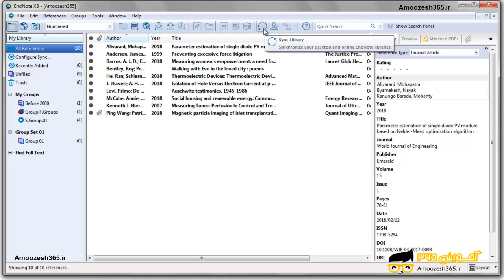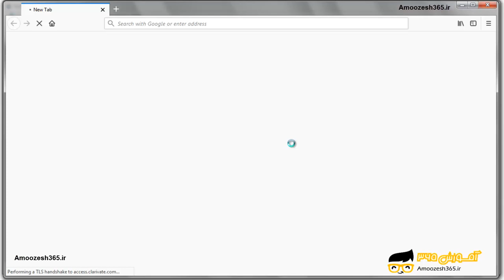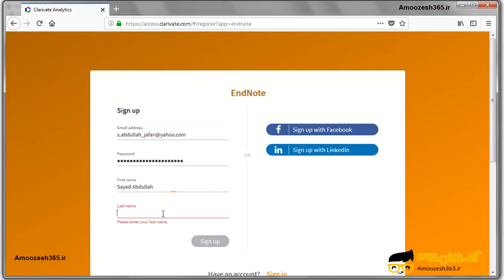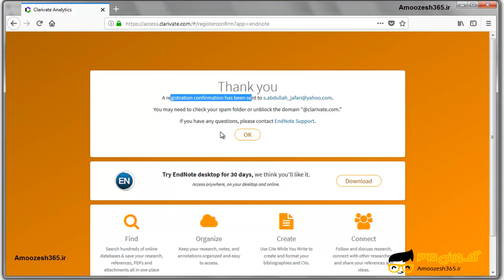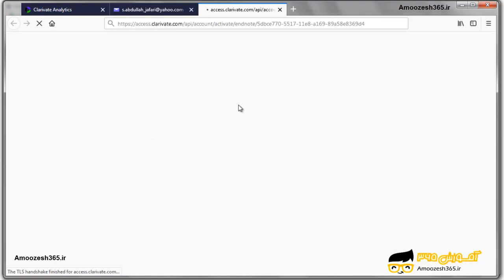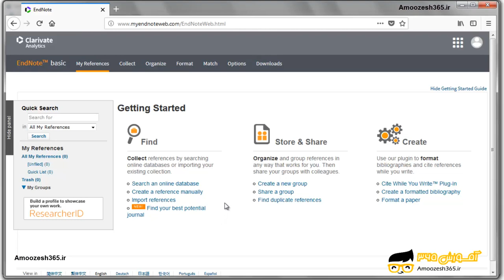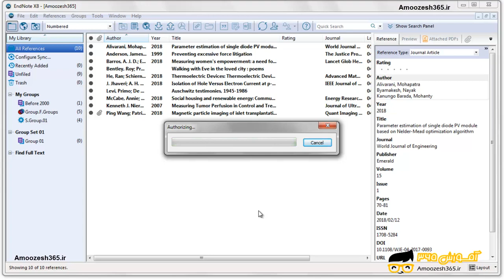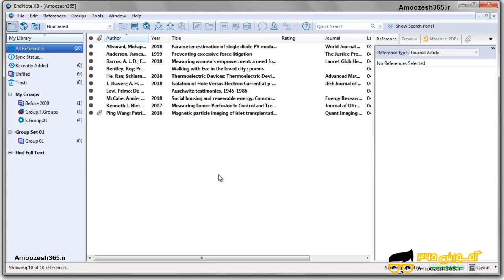ایجاد نام کاربری در اندنوت برای اشتراک گذاری (sign up, endnote, share) در نرم افزار اندنوت 8 (En...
ایجاد نام کاربری در اندنوت برای اشتراک گذاری (sign up, endnote, share) در نرم افزار اندنوت 8 (Endnote X8.2.0) از دوره اشتراک گذاری در نرم افزار اندنوت EndNote